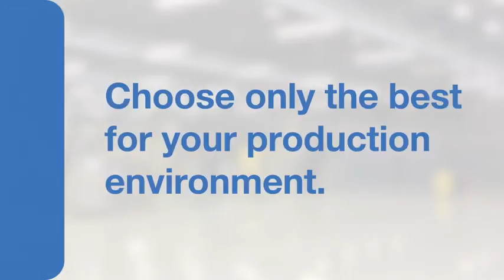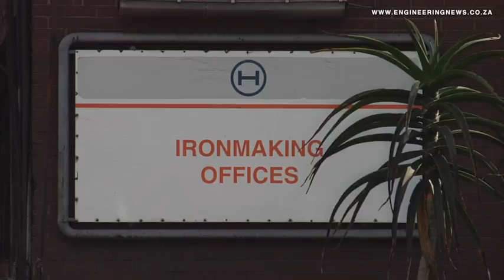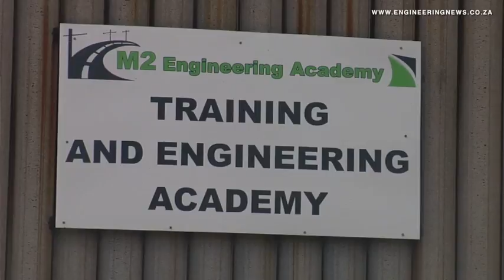Steel and Vanadium complex finds new life as industrial park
A closed steel complex in Mpumalanga is finding new vigour as an industrial park, by focusing on providing key facilities for specialist services companies.